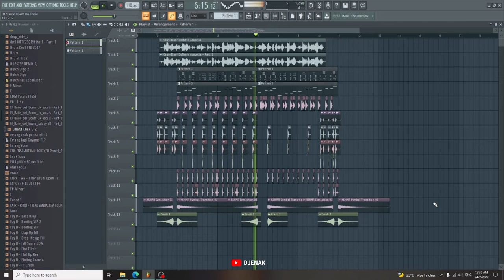FLP - DJ DESA BOYWITHUKE REMIX